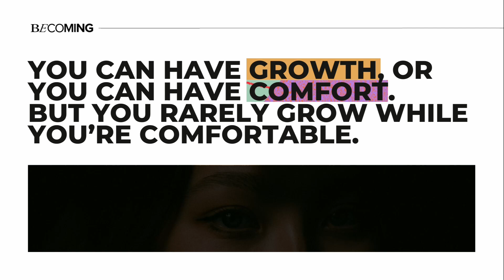BECOMING REQUIRES DEVELOPMENT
Are you checking out Venture for the first time? Fill out the connection card! We'd love to connect!

If you said YES to Jesus or taking a next step of faith, let us know here: